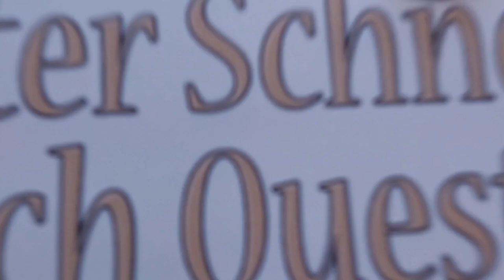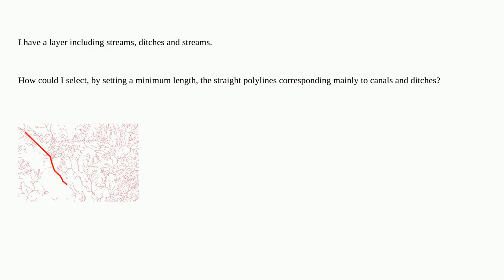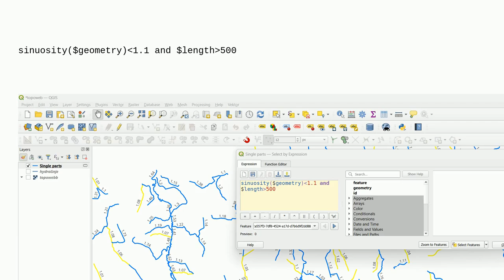Gis: Selecting straight polylines of given length in QGIS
Selecting straight polylines of given length in QGIS

A special thanks goes out to the community

  select-by-expression line qgis length